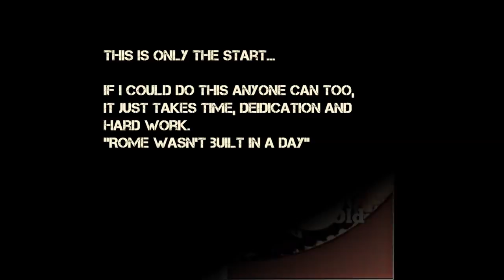2 Year Natural Body Transformation (14-16)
2 Year Natural Transformation Video:
Personal Instagram: motiejus_99

Full Video coming out soon.

Credits - James Beckett for the editing involved in parts throughout this video.
Track 1- Emotional Piano Music (Touch)
Track 2- Nadia Ali, Starkillers and Alex Kenji - Pressure (Alesso Remix)